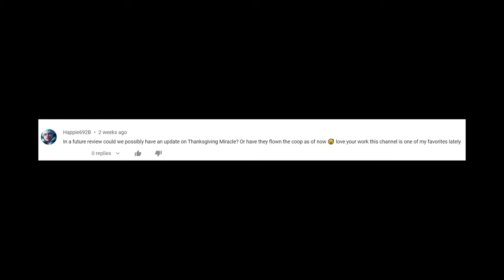Alpaca Ball: Allstars [Game Review]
Who doesn't love a good, healthy serving of Alpaca Ball: Allstars!

Alpaca Ball: Allstars is a physics-based soccer game that was developed by Salt Castle Studio for Pc, Switch, PS4, and Xbox One. It's a fun game for sure but, doesn't have as much longevity as something like Mario Kart. I still think it's worth a look though.

🎥  Welcome to the official YouTube Channel of Chekhov27! 👾

Here I will review video games, both old and new.
Sometimes, I will share opinions on the video game industry and play games with the Squad.
So Let’s Plays are definitely an option ;)
Professional Dynamite Donkey Kicker